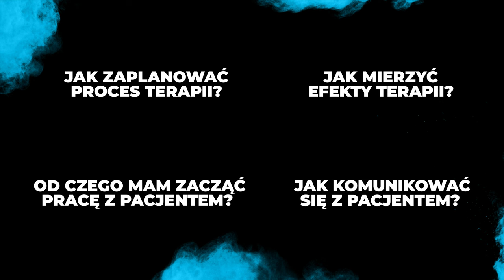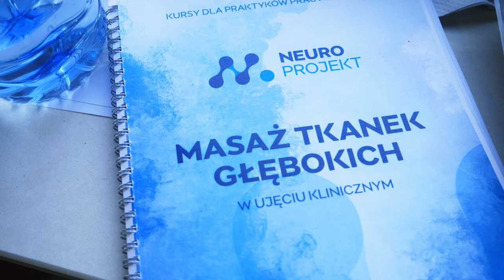Co wnosi MASAŻ TKANEK GŁĘBOKICH w Twoje umiejętności? Co MTG, daje kursantom?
Zastanawiasz się, jak zacząć pracę z pacjentem?
Szukasz swojej drogi w fizjoterapii?
Chciałbyś podnieś, swoją pewność siebie w gabinecie?

🔥Wszystko to znajdziesz na kursie MASAŻ TKANEK GŁĘBOKICH w UJĘCIU KLINICZNYM 🔥

MASAŻ TKANEK GŁĘBOKICH jest idealnym kursem na początku kariery dla fizjoterapeuty lub masażysty:

🔵 Podstawowe techniki w każdym obszarze ciała.
🔵 Nauka podstawowej oceny postoralnej.
🔵 Wszystko czego potrzebujesz, żeby poczuć się pewniej.
🔵 6 mięsistych dni, pełnych wiedzy.

Chcesz być na bierząco z tym, czego uczymy i co robimy? Wpadaj na nasze sociale i koniecznie zapisz się na newsletter.